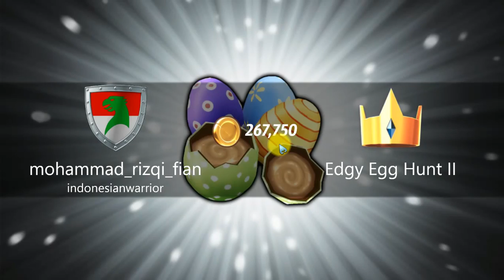ROYAL REVOLT 2 GAMEPLAY #546 DAILY FESTIVAL CHEST EASTER FESTIVAL EDGY EGG HUNT II